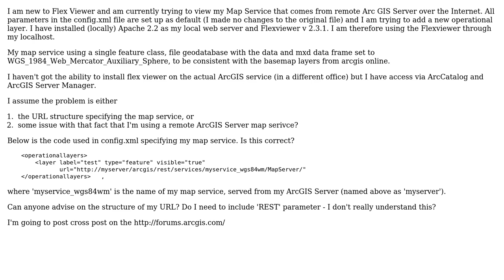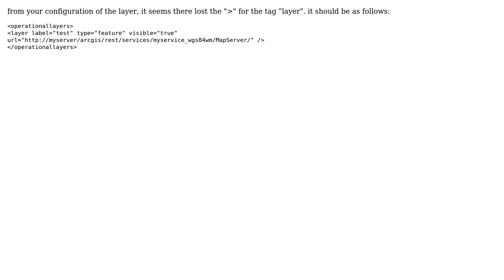GIS: Adding operational layers to ArcGIS Viewer for Flex? (3 Solutions!!)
GIS: Adding operational layers to ArcGIS Viewer for Flex?

With thanks & praise to God, and with thanks to the many people who have made this project possible! | Content (except music & images) licensed under CC BY-SA | Music | Images & others | With thanks to user tomlux user PolyGeo user MLowry user Magda user Ethan Ouyang and the Stack Exchange Network Trademarks are property of their respective owners. You are responsible for your own actions.